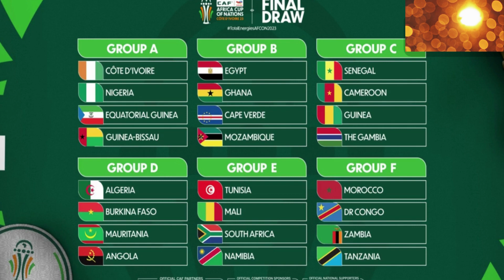قرعة كأس أمم إفريقيا 2023: توزيع المجموعات ومواجهات نارية في النسخة المنتظرة لعام 2024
في هذا الفيديو، ستشاهدون توزيع المجموعات لكأس أمم إفريقيا 2023، التي ستُقام في كوت ديفوار في يناير 2024. نستعرض المواجهات المثيرة بين المنتخبات ونتحدث عن التوقعات والتحضيرات لهذا الحدث الرياضي الكبير. تعرفوا على أحدث الأخبار والتحليلات في عالم كرة القدم الإفريقية